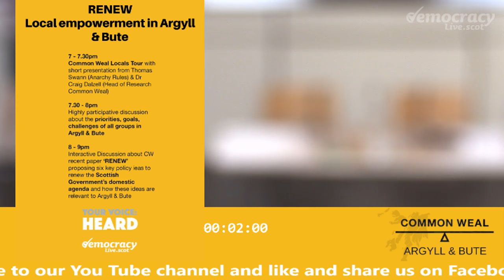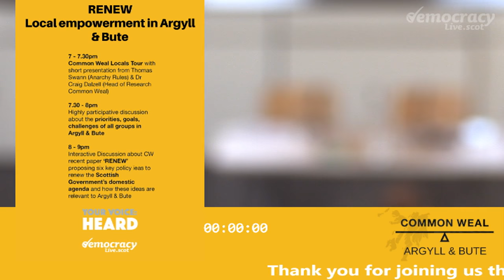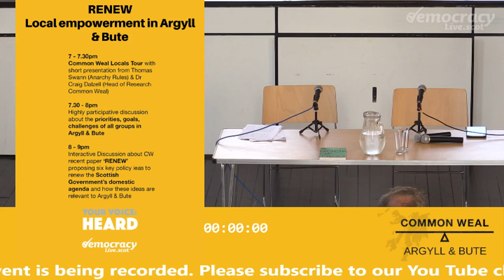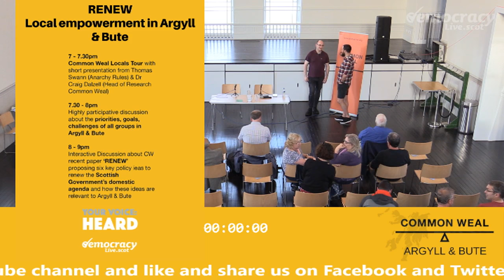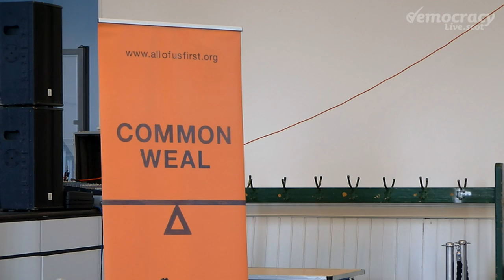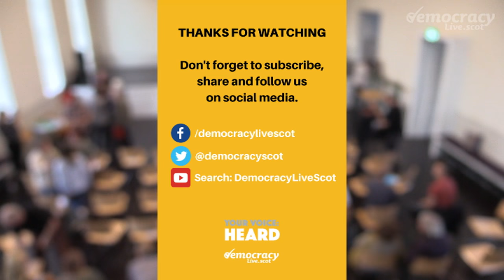Common Weal: RENEW - Local Empowerment in Argyll & Bute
All governments must renew themselves if they wish to remain relevant; the Scottish Government is no exception.

Common Weal has been working on well researched proposals that the Scottish Government should embrace and pursue as a way to let Scotland know its ambition has not dimmed and its radicalism remains in place.

Join us for a dynamic session to discuss how these new and inspiring policies can influence the lives of those in Argyll & Bute, as we dedicate time to thinking how your area can become part of our vision of a Common Weal Scotland.